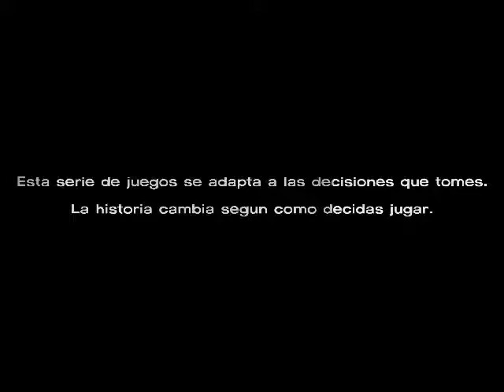The Walking Dead Temp. 1 Ep 1 Un Nuevo Dia